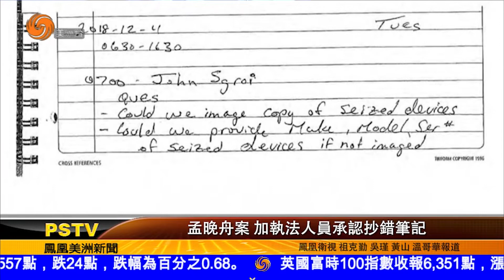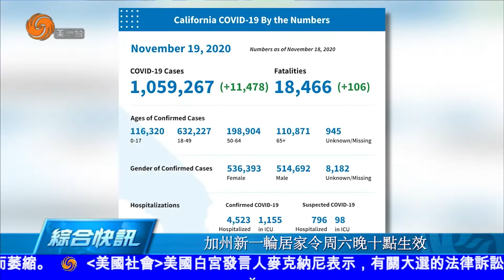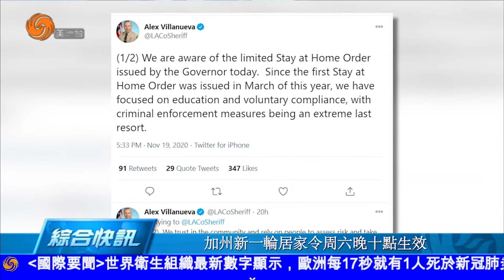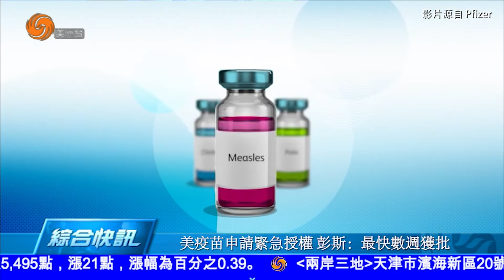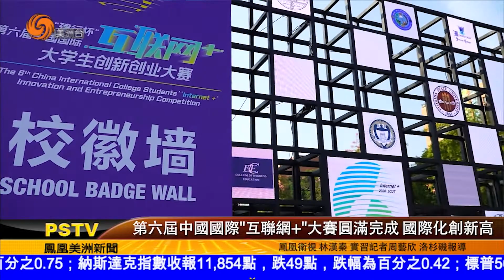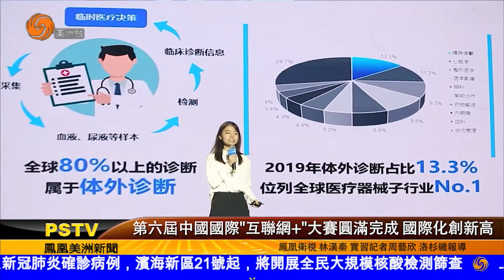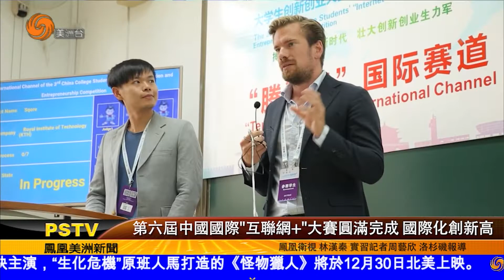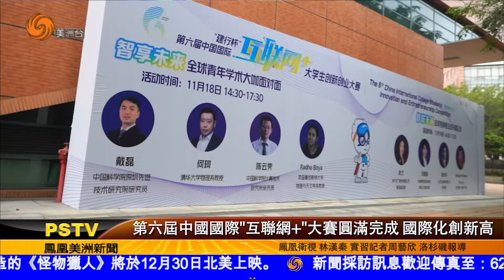1120 美洲新聞